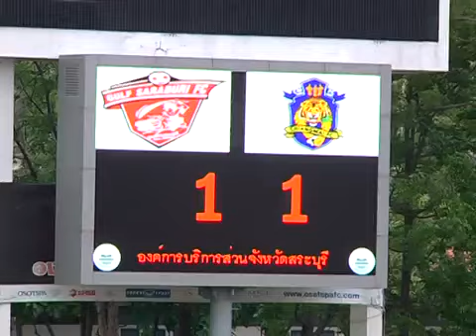140727 D1 สระบุรี 1 1 เชียงใหม่ 27 07 57